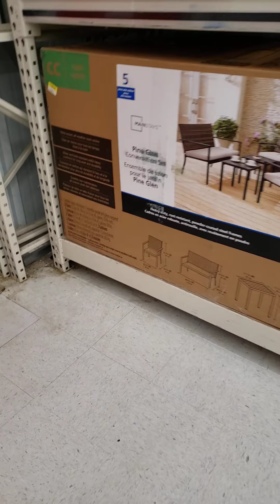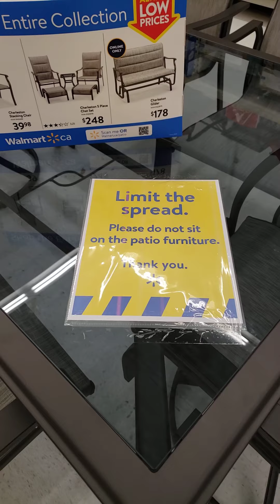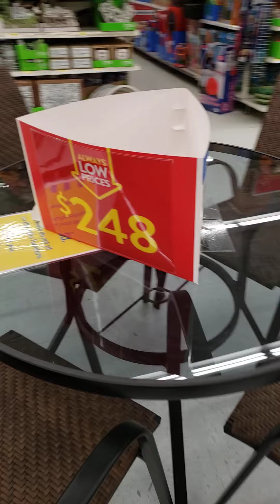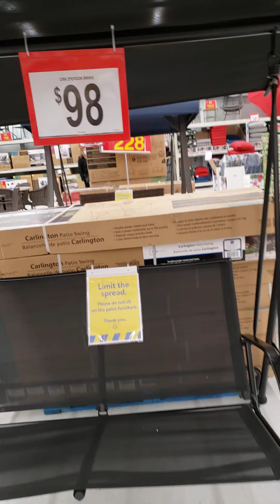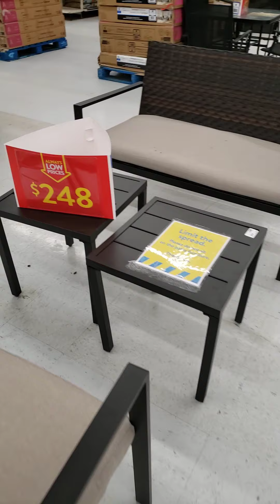Patio Furniture tour 2021 , summer is coming to town 😘😘😘 / Vlog #202